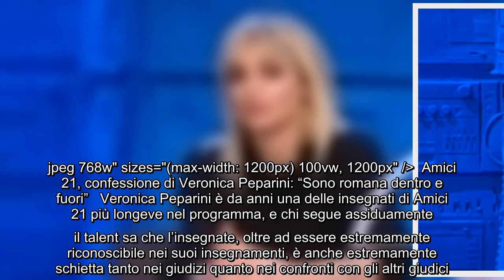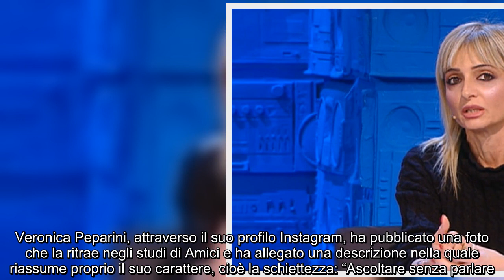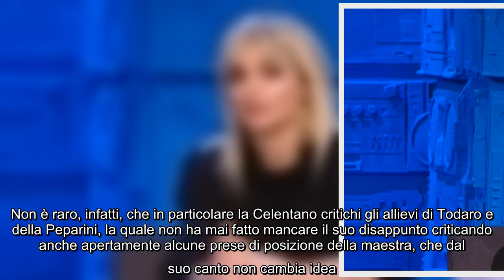Amici 21, confessione di Veronica Peparini: "Sono romana dentro e fuori" Veronica Peparini è da anni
Amici 21, confessione di Veronica Peparini: "Sono romana dentro e fuori" Veronica Peparini è da anni una delle insegnati di Amici 21 più longeve nel